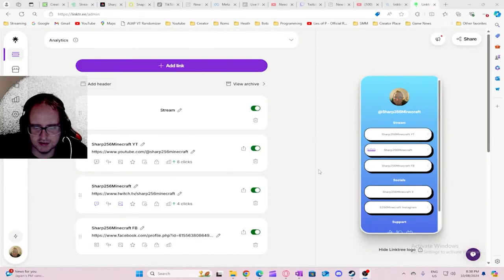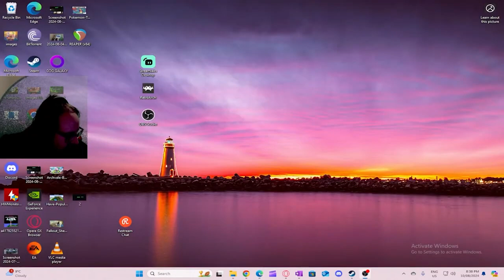Working On My New House - Minecraft 1.21 Lets Play #23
Welcome to Minecraft this is from the Stream on my channel just wit the boring parts taken out

Chapters
N/A

Texture Packs
N/A

Addon Packs
Realight Reimagined
Gravestone

Minecraft Lets Play and Streams